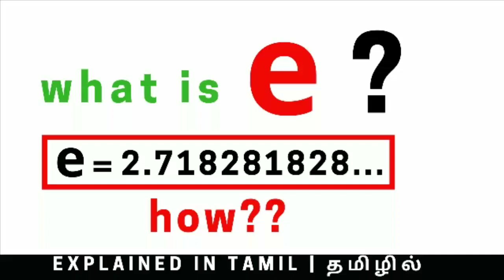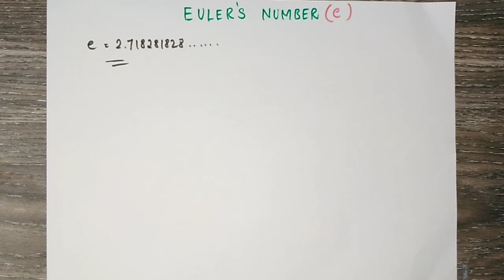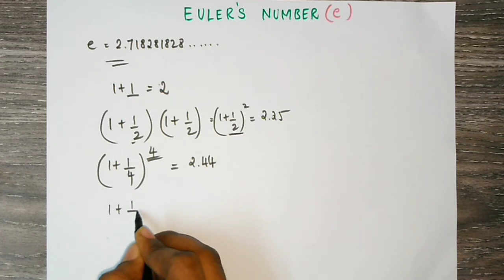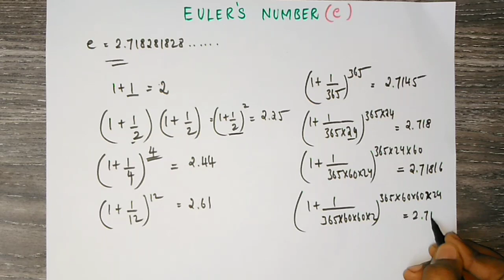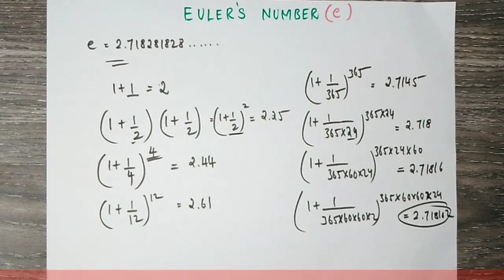What is e ? Euler's Number | Tamil - தமிழில்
Hello Everyone! In this video, I'll be explaining, Euler's number e in Tamil - தமிழில்

Keep Supporting!